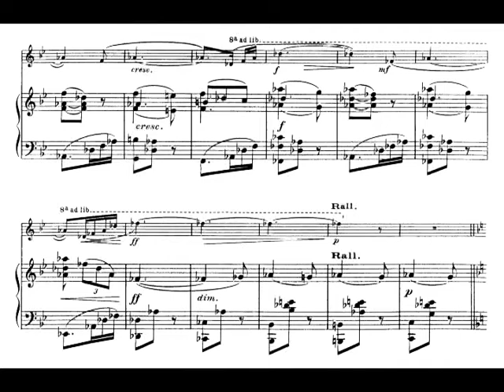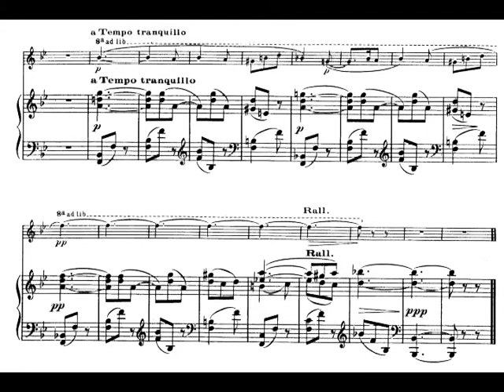Albert Roussel - Aria for Clarinet and Piano (1930) [Score-Video]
Albert Roussel - Aria for Clarinet and Piano (1930)

Ioan Goila, clarinet